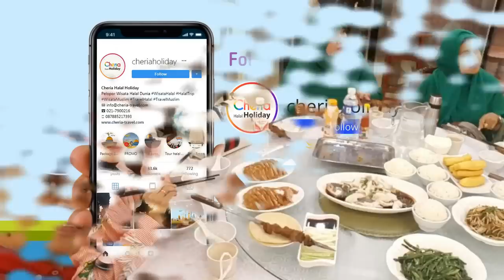Serunya Wisata Belanja ke Nanjing Road Shanghai, China | Wisata Halal Cheria Holiday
Buat Anda yang senang wisata belanja datanglah Travel Halal ke  Shanghai di sini ada Nanjing Road yang merupakan surga belanja di Shanghai. Seperti Shibuya atau Ginza di Jepang, Nanjing Road merupakan area pusat belanja yang unik. Nanjing Road adalah distrik perbelanjaan terpanjang di dunia, sekitar 5,5 km panjangnya dan menarik lebih dari 1 juta pengunjung setiap hari. Nanjing Road terletak di pusat kota, berjalan dari arah barat-timur. Bagian timurnya berada di Distrik Huangpu dan membentang dari Bund barat ke People's Square. Bagian barat dimulai di People's Square dan terus ke barat menuju Distrik Jing'an.

Nanjing Road adalah sebuah  jalan  yang merupakan pusat perbelanjaan utama Shanghai, Cina, dan merupakan salah satu jalan perbelanjaan tersibuk di dunia. Jalan Nanjing saat ini terdiri dari dua bagian, Jalan Nanjing Timur dan Jalan Nanjing Barat. Dalam beberapa konteks, "Jalan Nanjing" hanya merujuk pada apa yang disebut Jalan Nanjing sebelum tahun 1945, Jalan Nanjing sekarang, yang sebagian besar dilalui pejalan kaki. Sebelum adopsi romanisasi pinyin pada 1950-an, namanya dijuluki sebagai Nanking Road.

Nanjing Road terbagi bagian Barat dan Timur yang masing – masing memiliki ke unikan tersendiri. Anda dapat menikmati kedua tempat tersebut dalam Wisata Halal Anda dengan berjalan kaki, karena banyak sekali atraksi yang dapat Anda lihat.  Turis dan tamu sering merayakan berbagai liburan di Nanjing Road, seperti Tahun Baru Cina, Malam Tahun Baru, Natal dan Paskah. Beberapa bagian bangunan dan pusat perbelanjaan yang terlihat di depan Jalan Nanjing mungkin menyelenggarakan pertunjukan kembang api di jalan.

Bagian Timur Nanjing Road adalah zona komersial khusus. Di ujung timurnya adalah bagian tengah Bund, menampilkan Peace Hotel. Segera di sebelah barat kawasan Bund adalah secara tradisional pusat restoran dan kafe bergaya Eropa. Dekatnya adalah Pasar Sentral, pasar luar ruang berusia seabad yang kini mengkhususkan pada komponen elektronik dan media digital. Lebih jauh ke barat adalah mal pejalan kaki Nanjing Road. Terletak di sini adalah sebagian besar department store Shanghai tertua dan terbesar, serta berbagai gerai ritel domestik, dan beberapa restoran tradisional dengan sejarah panjang.

Sedangkan bagian barat Nanjing Road terdapat  Mal pejalan kaki, dan East Nanjing Road, berakhir di People's Park, sebelumnya Shanghai Race Course. Di seberang taman adalah beberapa hotel bersejarah Shanghai yang bergengsi, termasuk Park Hotel. Jalan Nanjing Barat dimulai di sini, dan menampilkan sejumlah mal kelas atas, gedung perkantoran, Pusat Pameran Shanghai, dan pertokoan. Daerah ini sebelumnya juga menampilkan sejumlah rumah besar dan perkebunan besar, yang sebagian besar saat ini dihancurkan atau digunakan oleh pemerintah.

Nanjing Road bagian Barat, dekat dengan Kuil Jing'an, tempat ini telah mengalami perkembangan yang konstan selama sepuluh tahun terakhir. Daerah ini sekarang menampung beberapa hotel bintang lima, pusat perbelanjaan kelas atas, restoran, dan gedung perkantoran utama. Baru-baru ini, daerah tersebut mendapat manfaat dari pembangunan Subway Jalur 7, yang terhubung dengan Jalur 2 di stasiun Kuil Jing'an. Banyak barang mewah, butik mode dan merek olahraga terletak di West Nanjing Road, Produk – produk merk terkenal mulai dari parfum, fashion, hingga aksesoris mewah untuk pria dan wanita dapat di temukan di tempat ini.

Yuk ikut merasakan serunya WISATA HALAL bersama CHERIA HOLIDAY. Waktu shalat terjaga dan menu makanan terjamin halal.

DAFTAR SEKARANG JUGA ! sebelum kehabisan seat di waktu yang Anda inginkan.

FOLLOW IG kami di ➡ @cheriaholiday